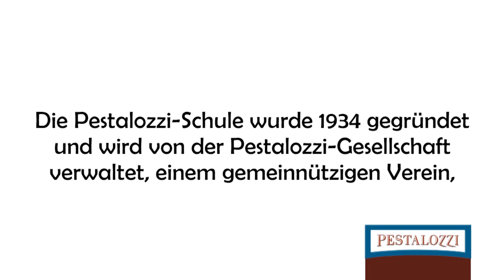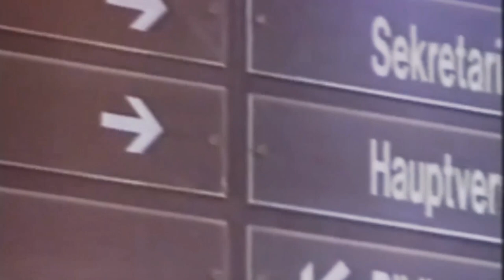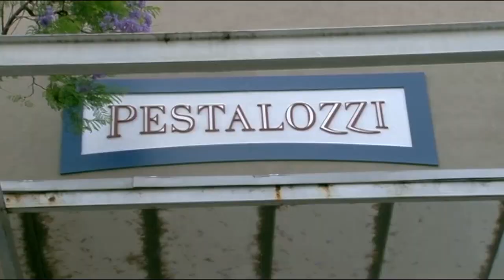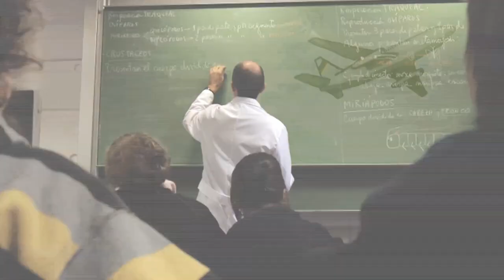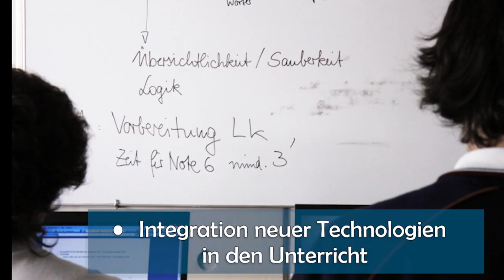Vorstellung der Pestalozzi-Schule